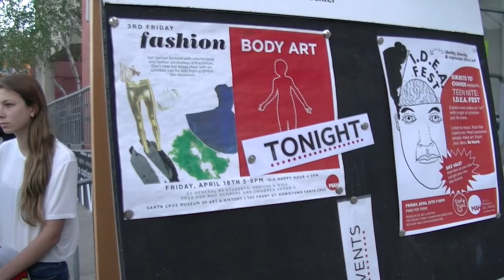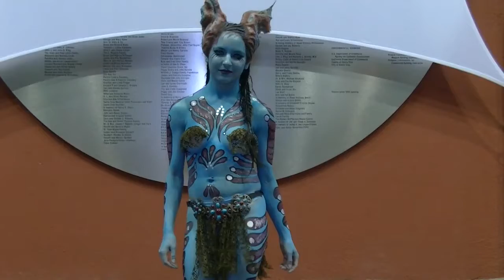Fashion and Body Art Show at the MAH